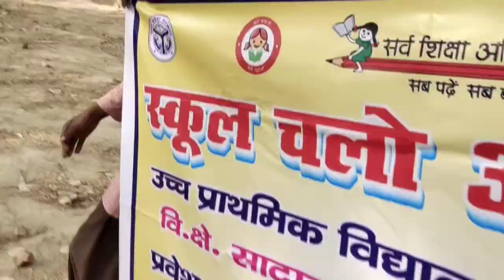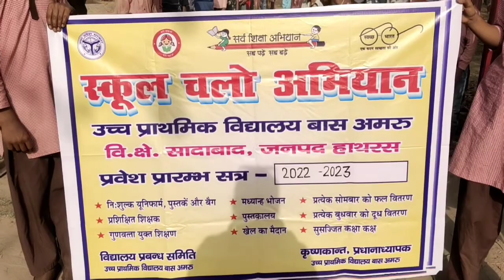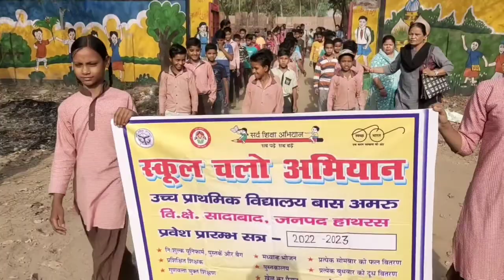स्कूल चलो अभियान ( रैली )